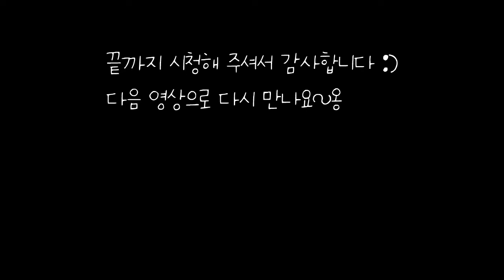애호박전 만들기 / 애호박 요리 :: zucchini pancake :: 간단요리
애호박 하나만으로도 만들 수 있는 애호박전!
당근과 양파를 더해 더 푸짐하게 만들어봤어요

[재료]
애호박 1개, 양파 1/2개, 당근 약간

[양념]
부침가루 2컵, 물 2컵, 소금 1/2큰술
*부침가루와 물은 종이컵 계량 입니다

[만드는법]
1. 애호박과 양파, 당근은 얇게 채썰어주세요

2. 채썬 야채는 볼에 넣어주시고 부침가루와 물, 소금을 넣어
골고루 섞어줍니다
*농도에 다라 부침가루와 물을 조절해주세요
너무 되직하거나 너무 묽지 않게~

3. 식용유를 넉넉히 두른 프라이팬에 적당량 올려
얇게 펴준뒤 앞뒤로 노릇노릇하게 구워주시면 완성 ~!